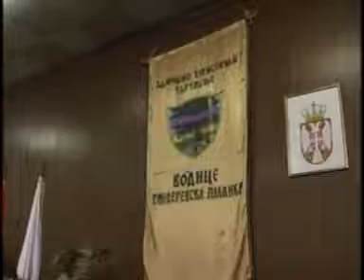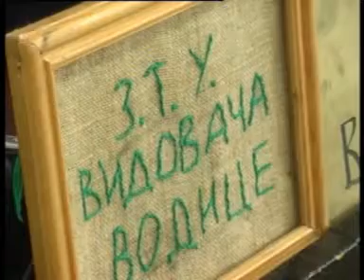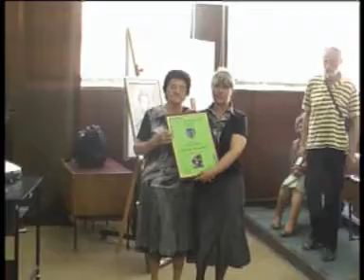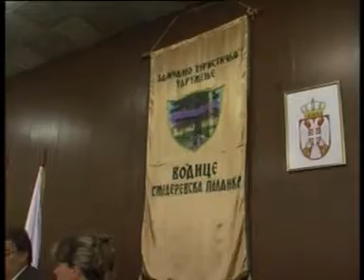Smederevska Palanka 3.05.2012 Dani Pere Todorovica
Gledaj preko165 ex YU Tv kanal uzivo, bez satelitske opreme ili kablovske! Ne propusti vise ni jednu utakmicu, film ili seriju! Sve sto je potrebno je internet